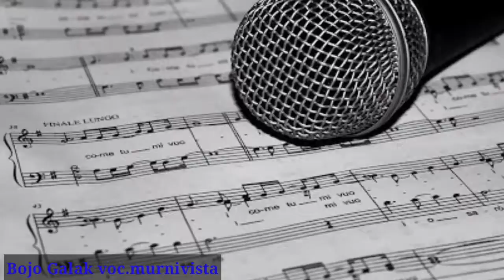Bojo galak-murnivista KA'IJEZ MUSIC